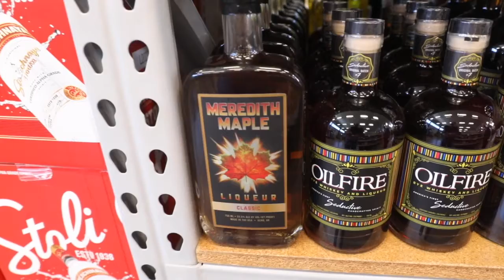What the Ale: Meredith Maple Liqueur hits Oklahoma shelves